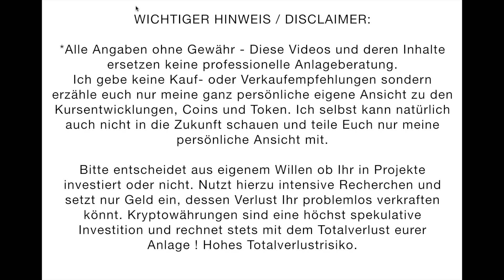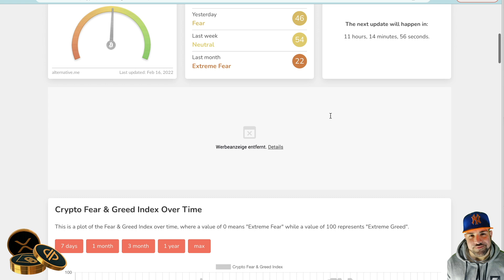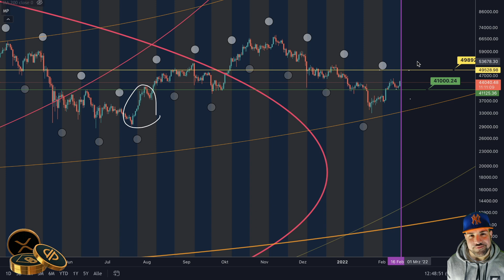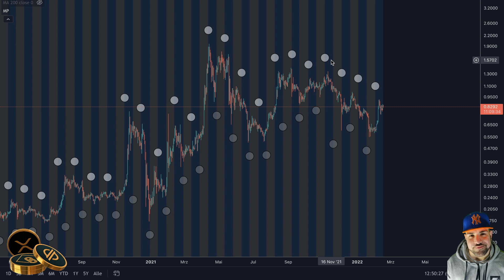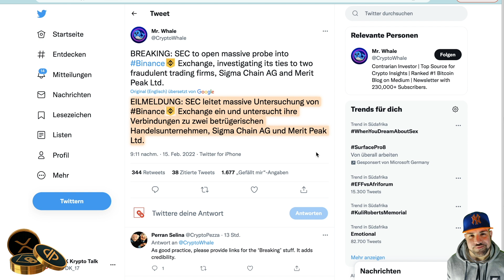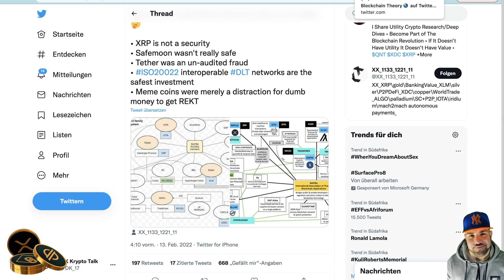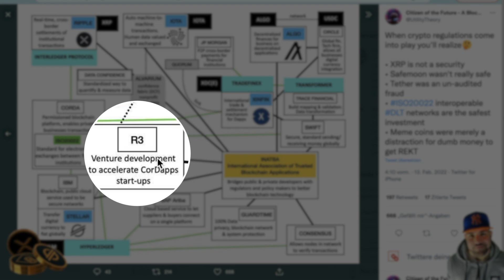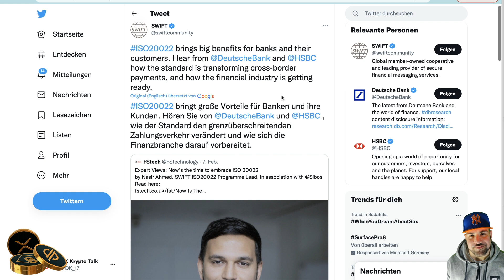👉NEUE ISO20022 GRAFIK| DETAILS zu ALLEN ISO COINS| IOTA| XLM| XRP| ALGO| XDC|Ermittlungen gg BINANCE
TIMESTAMPS

0:00 - Intro
1:55 - BTC & XRP Chart
6:00 - Hashrate & Shorts vs Longs
7:33 - Binance Ermittlung & weitere NEWS
9:46 - Neue ISO-Map
13:00 - SWIFT Tweet
13:27 - OUTRO